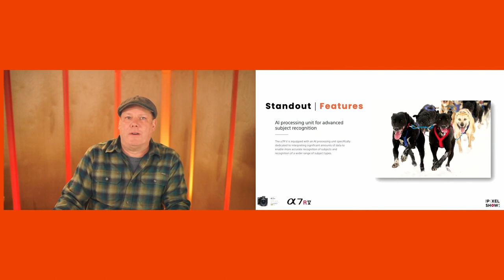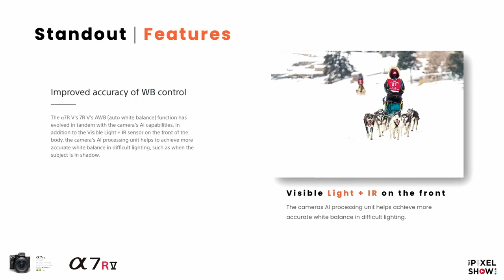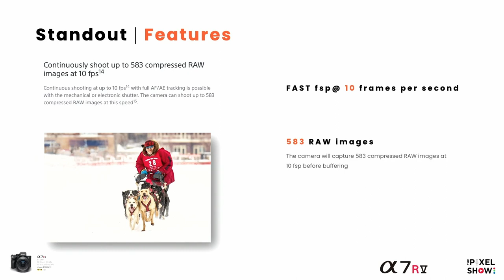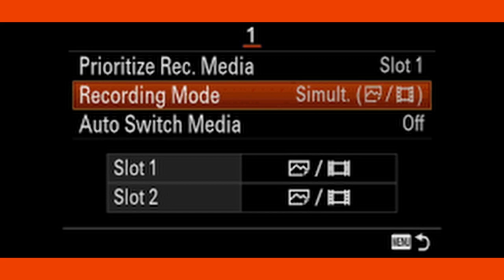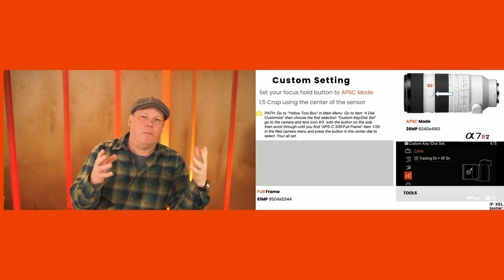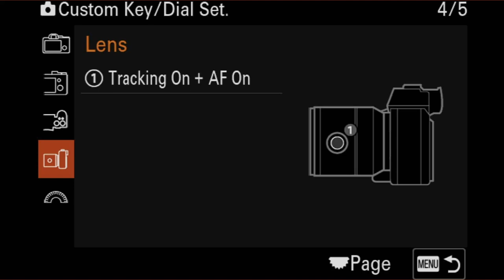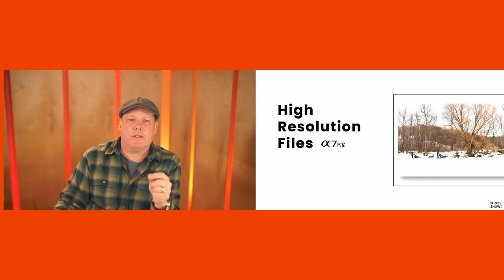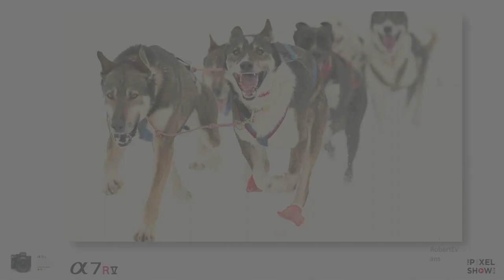Capturing Dogsled Racing in High Resolution on the Sony A7rV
Follow Sony Artisan of Imagery Robert Evans on a frozen lake to photograph Dogsled racing with the Sony A7rV. See the camera features used and images from the day.

Sony A7rV
Sony 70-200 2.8 GM II

Who is Robert Evans

Find out more about Robert and all the other Sony Artisans of Imagery on AlphaUniverse.com

Robert's career started in 1989 when he photographed his first wedding.  Since then, Robert's eye and easy-going personality have been sought after and trusted by some of the most recognizable names in Movies, Television, Music, Sports, and the Business World, to photograph their portraits and the personal events in their lives. Robert Evans was invited by Sony to become A Sony Artisan of Imagery in 2013.

Also, when you click on the links below and order gear, a small portion of your purchase returns to The Pixel Show.  We use this support to raise the level of our content and improve the show.

 We are grateful for any level of support. We appreciate your loyalty.

GEAR we use to produce -  The Pixel Show
Set Design | Robert Evans

Cameras & Lenses |  Sony
1. Camera 1 (talent wide shot) | Sony A7R II
Camera Lens | Sony 50mm 1.8
2. Camera 2 (talent close-up shot) | Sony A7S II
Camera 2 Lens | Sony 85mm 1.8
3.  Camera 3 (close-up product shot) Sony A7S II
Camera 3 Lens | Sony 90mm 2.8 macro
4. Camera 4 (behind the scene view) | Sony A6300
Camera Lens | Sony 16-35mm 4.0

Sound
Host Microphone | RODE Broadcaster
Sound Mixer | MixPre - 3

 Computers | Apple
Set Computer | iMac
Production Computer | iMac
Lap Top | iMac
Return Monitor | ACER

Lighting | Dracast
Talent Lighting-Front | Dracast DRSL - R -400B
Back/Edge Light | Dracast DRBR-F-600B

Lighting and Camera Stands |  Manfrotto
Manfrotto Auto Poles
Manfrotto Camera Support Arms

A small portion of what you purchase comes back to The Pixel Show, which we use to improve our channel/show and produce content that hopefully creates value for you. We appreciate your support as we strive to create content you enjoy.  RE